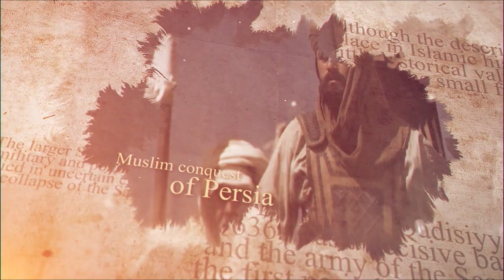Battle of Al-Qadisiyyah_جنگِ قادسیہ _Hazrat Saad Bin Abi Waqas (R.Z) _ Muslim Conquest of Persia 1/2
The Battle of al-Qadisiyyah مَعْرَكَة ٱلْقَادِسِيَّة fought in 636, was a decisive battle between the Arab Muslim army and the army of the Sasanian Empire of Persia during the first period of Muslim conquests.

Although the description of this battle has had an important place in Islamic historiography, much of the material has little historical value.The battle took place at an uncertain date at the small frontier town of Qadisiyyah. The larger Sasanian army was headed by the important military and political figure Rostam Farrokhzad, who died in uncertain circumstances during battle, and a collapse of the Sasanian army led to an Arab Muslim victory.

The Muslim victory was key to the conquest of Asorestan (Iraq), and was followed by major engagements at Jalula and Nahavand.

Dirilisertugrulfight
Ertugrul best Scene
Dirilis urdu